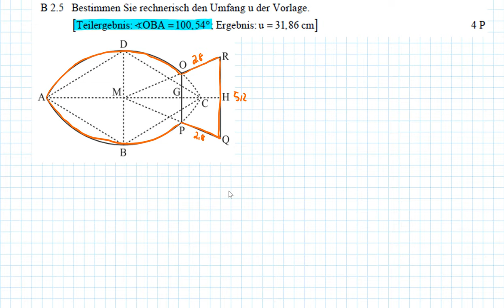AP Nachtermin 2019 B2.5 - MII/III - Realschule Bayern